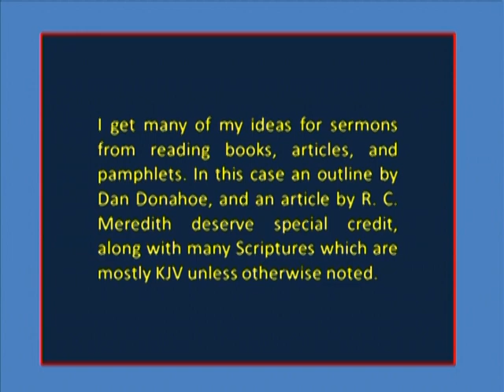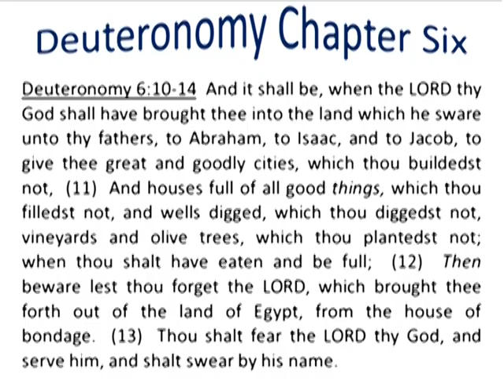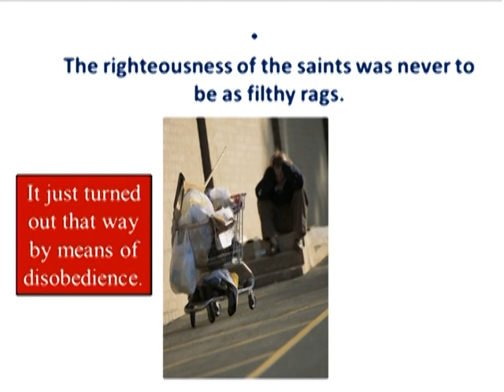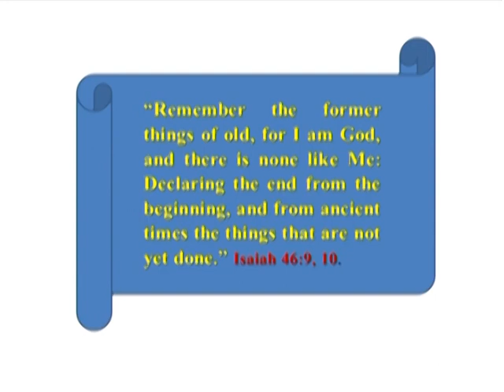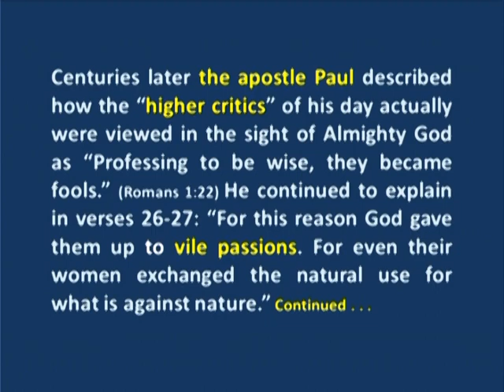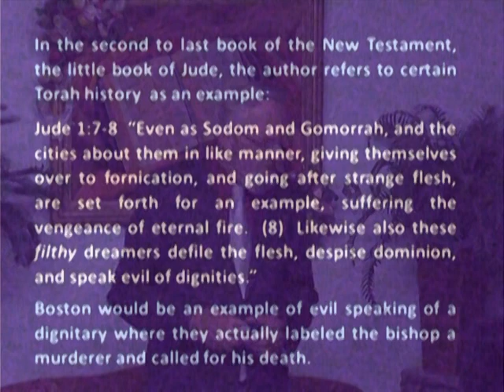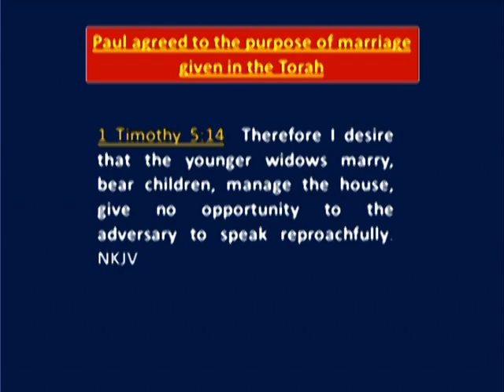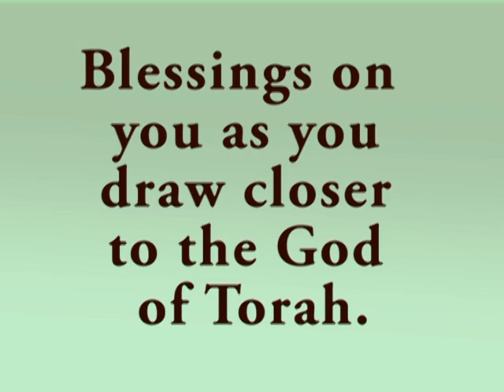JV 46 Righteousness of the Saints